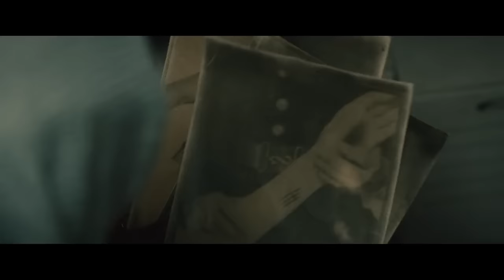BODIES | Official Hindi Trailer | Netflix Original Series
🗿 "BODIES" – An Upcoming Netflix Original Eight-Episodic British Police Procedural Sci-Fi Psychological Crime Mystery Thriller Drama Limited Series 🤩

📝 PLOT :- The Series Is An Adaptation Of The 2015 DC Graphic Novel Of The Same Name, Written By 'Si Spencer' ("Crisis", "Judge Dredd") And illustrated By 'Dean Ormstonm'. "BODIES" Tells The Story Of Four Detectives In Four Different London Eras Who Find Themselves Investigating The Same Murder. And, In The Process, They Wind Up Uncovering A Conspiracy That Spans A Whopping 150 Years !!

💫 Starring : Stephen Graham ("The Irishman"), Jacob Fortune-Lloyd, Shira Haas, Amaka Okafor, Kyle Soller, Greta Scacchi, And Tom Mothersdale

🎬 Directed By : Marco Kreutzpaintner ("The Collini Case") And Haolu Wang ("Doctor Who")

🌟 Set To Premiere On Netflix In Hindi & English Languages On 19th October, 2023 !!